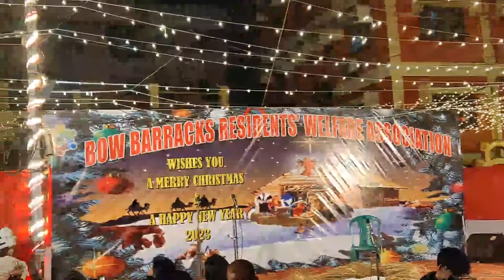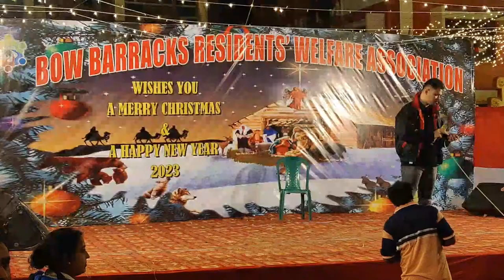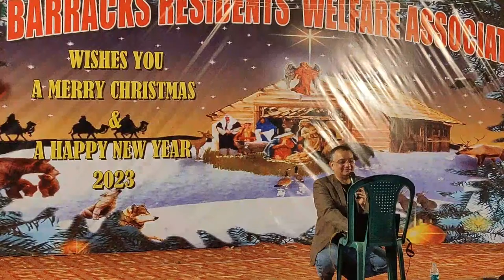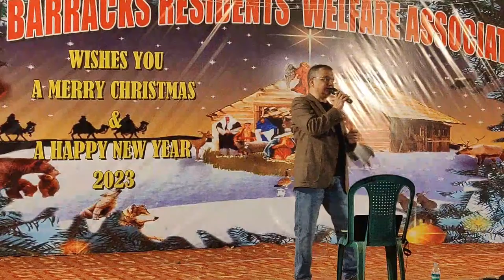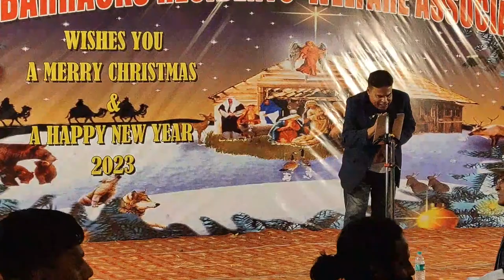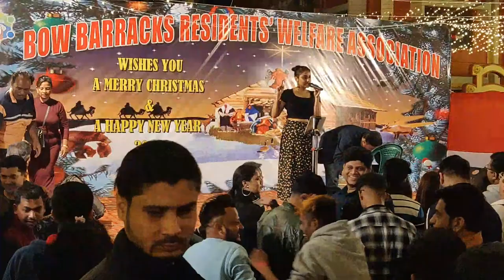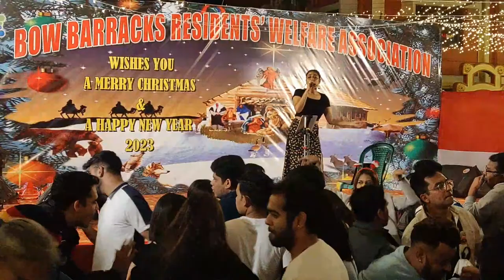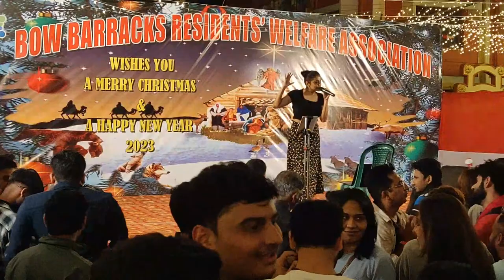Bow Barracks Musical Night 2022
Live from Bow Barracks, Kolkata